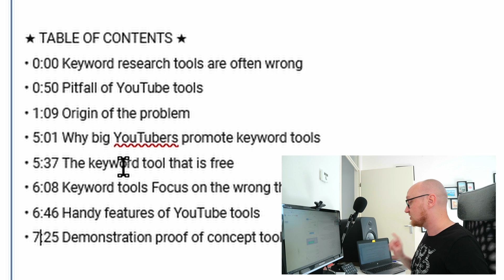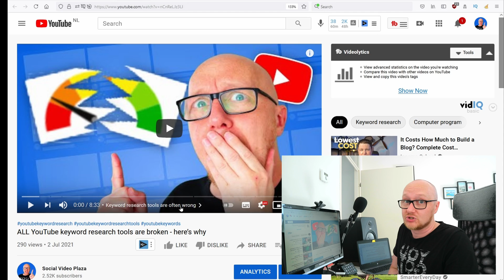YouTube chapters not working 2024? Try THIS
When your youtube chapters disappeared or not showing in progress bar, try the following:
• You need to make sure that the first timestamp starts with 0:00
• The chapter timestamps need to be 10 seconds apart at least
• the timestamp format is [digit]:[digit][digit]
• the chapter timestamps need to be in chronologic order
• make sure you don't add a timestamp somewhere else in the description

You can add automatic chapters to your video, this is done by the algorithm.
You can switch this on or off in your video details page in YouTube studio

• 0:00 in the description
• 0:10 check this
• 0:48 save change